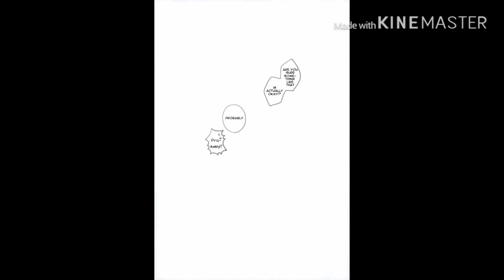BNHA: TodoDeku Doujinshi 36’C by Multivitamin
Song: Sorry about your parents by Icon for Hire

Sorry I couldn’t upload any videos. It’s because I’m so busy reading fanfics in Quotev and I didn’t have any idea to upload so yeah hope you enjoy reading this Doujinshi!